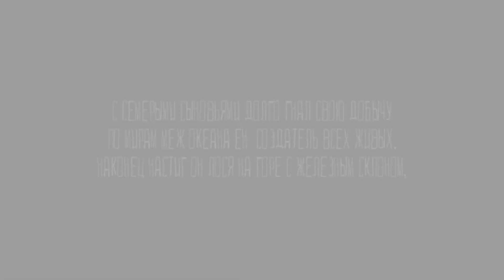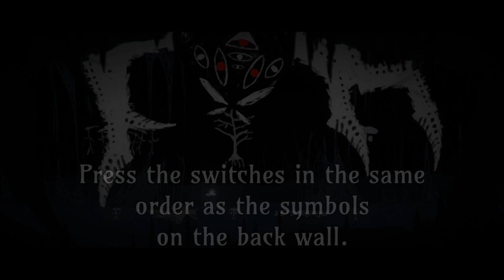The Mooseman: Ep. 2 - Cheran and Vakul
Equipped with the protective light of Shondi, we continue our journey through the Lower World, where resides Cheran the spider and Vakul the pike.

The Mooseman is based on Finno-Ugric myth, where we travel through the three layers of the world, the Lower World of the dead, the Middle World of mortals, and the Upper World of the gods.